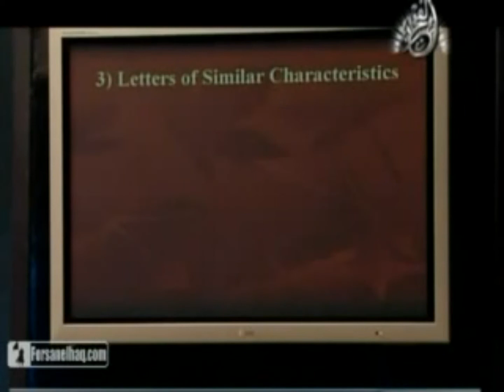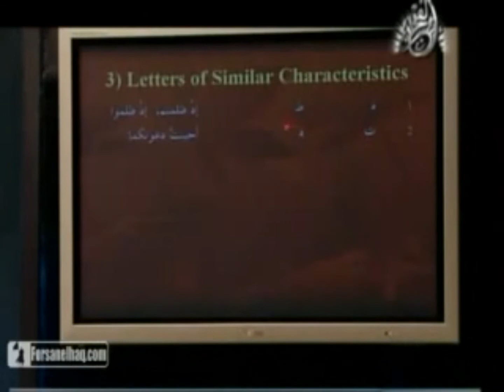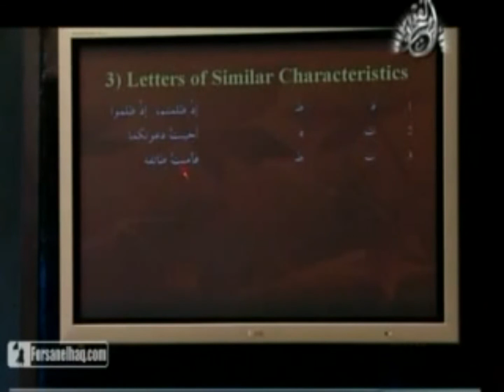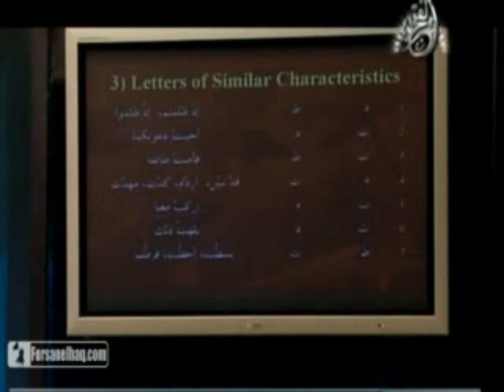25 - Learn Tajweed with Yasir Qadhi: The Noble Emissaries As Safara Al Keram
Support IslamTV:
For exclusively curated Islamic content.

In the context of the recitation of the Quran, tajwīd (Arabic: تَجْوِيدْ‎ tajwīd, IPA: [tædʒˈwiːd], 'elocution') is a set of rules for the correct pronunciation of the letters with all their qualities and applying the various traditional methods of recitation (Qira'at). In Arabic, the term tajwīd is derived from the triliteral root j-w-d, meaning enhancement or to make something excellent. Technically, it means giving every letter its right in reciting the Qur'an.

The central Quranic verse about tajwid is verse 73:4: "...and recite the Qur'an with measured recitation." The word tartīl Arabic: تَرْتِيْل‎, as used in this verse, is often also used in hadith in conjunction with its command. It means to articulate slowly, carefully, and precisely.

Abu Dawud's hadith collection has a chapter heading titled "Recommendation of [reciting with] tartīl in the Qur'an." It begins with the narration: "The Messenger of Allah peace and blessings be upon him said: One who was devoted to the Qur'an will be told to recite, ascend and recite carefully (Arabic: رَتِّلْ‎) as he recited carefully when he was in the world, for he will reach his abode when he comes to the last verse he recites (Sunan Abi Dawud 1464)." This narration describes the importance of the manner of recitation and its positive effects in the afterlife. The next narration describes the importance of prolongation (Arabic: مَدًّا‎): "Qatadah said: I asked Anas about the recitation of the Qur'an by the Prophet, peace and blessings be upon him. He said: He used to express all the long accents clearly (Arabic: كَانَ يَمُدُّ مَدًّا‎) (Sunan Abi Dawud 1465)." This narration also shows that even the companions of the prophet used some terms which are still used today in tajwīd rules.

About the speaker:
Yasir Qadhi (also spelled Yasir Kazi) is a Pakistani-American Islamic scholar and preacher. Since 2001, he has served as Dean of Academic Affairs at the Al-Maghrib Institute, an international Islamic educational institution with a centre in Houston, Texas. He also taught in the Religious Studies department at Rhodes College in Memphis, Tennessee. He is currently the resident scholar of the East Plano Islamic Center in Plano, Texas.

Qadhi has written numerous books and lectured widely on Islam and contemporary Muslim issues. A 2011 The New York Times Magazine essay by Andea Elliott described Qadhi as "one of the most influential conservative clerics in American Islam.